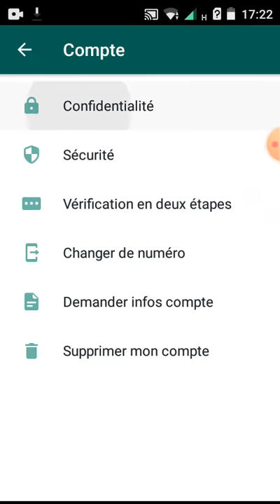Comment bloquer ses statuts sur WhatsApp a des personnes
Slt
Dans cette vidéo je vous montre comment bloquer une ou des personnes pour qu’ils ne puissent pas voir vos statut très facilement
🔺🔺🔺 si vous utilisez cette vidéo pour quelques choses de mauvaises , vous en serai le seul responsable 🔺🔺🔺

                                      Merci !!!